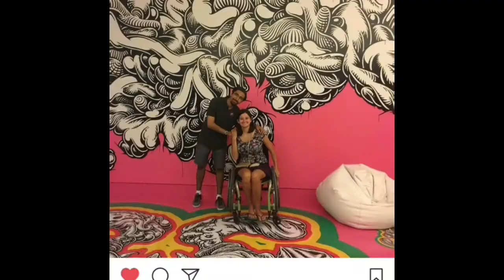Maddest Hatter Slideshow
Compilation of Instagram posts from my installation "Maddest Hatter" at the Crocker Art Museum in Sacramento, CA.